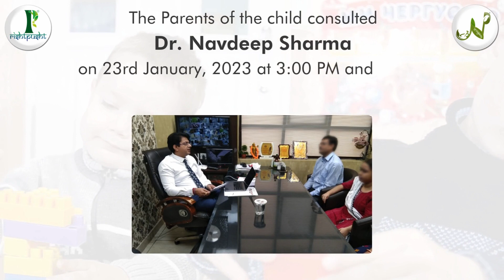Best Autism Treatment in Canada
To Speak with Dr. Navdeep Sharma

You can also download "RISHTPUSHT" app from google play store and App Store for Android and iOS.

best autism doctor,
best ayurvedic doctor,
autism spectrum disorder cure,
autism therapy,
autism treatment in india,
best autism treatment,
herbal autism treatment,
adhd treatment in ayurveda,
best ayurvedic treatment for autism,
autism ayurvedic medicine,
autism ayurveda treatment,
ayurvedic treatment for autism,
adhd,
autism spectrum disorder,
autism kids,
autism symptoms,
autism attack,
autism and adhd,
autism child,